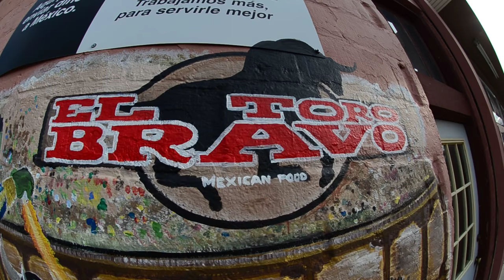Alien painting at El Toro Bravo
Alien painting at El Toro Bravo in Roswell, NM.